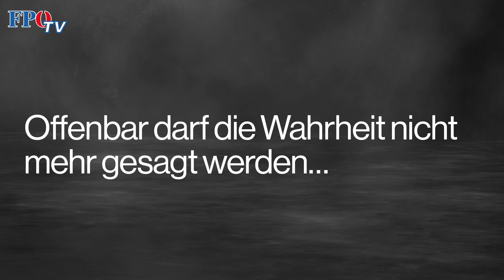😡Mega-Zensur: Dieses Video von Herbert Kickl wurde von TikTok entfernt!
Unfassbar! Den Bürgern soll in Sachen Corona wohl einiges verheimlicht werden. Anders ist es nicht zu erklären, dass ein Video von Herbert Kickl, wo er etwa Zahlen und Daten aus Israel an den Tag legt, von der Plattform TikTok entfernt wurde. Die Begründung: Verstoß gegen die Community-Richtlinien! Was soll man dazu noch sagen? Die Zensur findet statt und es werden fadenscheinige Argumente verwendet, damit die Wahrheit nicht ans Tageslicht kommt.